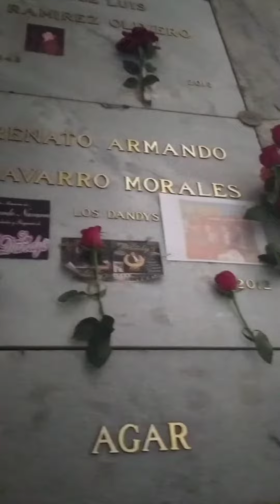Richard Navarro cantando en el 9no Aniversario Luctuoso de su abuelito Armando Navarro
Gracias por su valioso tiempo.